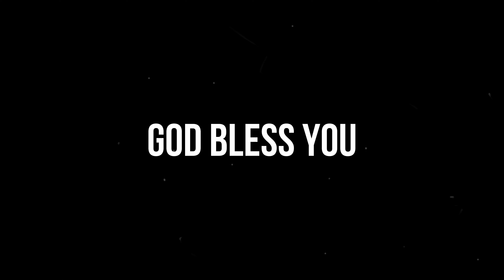Kottum Paniyil | Cover Song | Vancouver Tamil Church BSM | Youth Fellowship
This is a wonderful presentation from our dear Youth from Vancouver Tamil Church BSM.
A video cover of a Jazzy Christmas song, Kottum Paniyil Kulirnila.